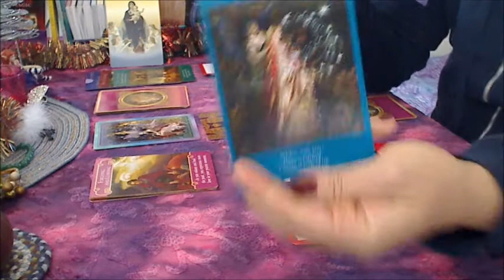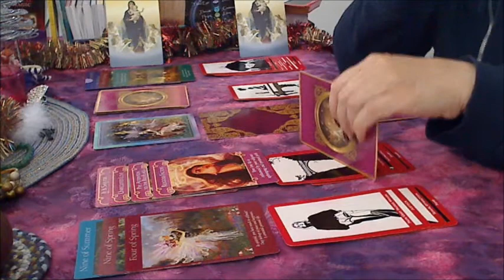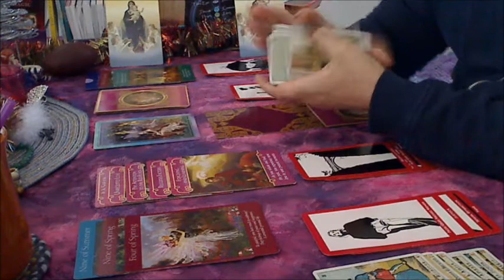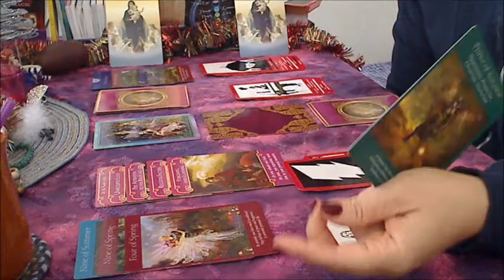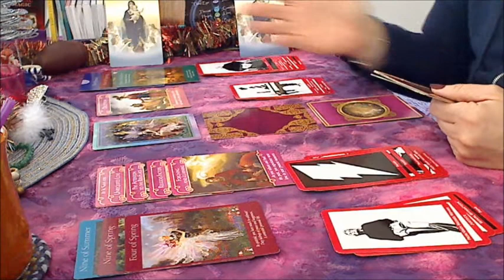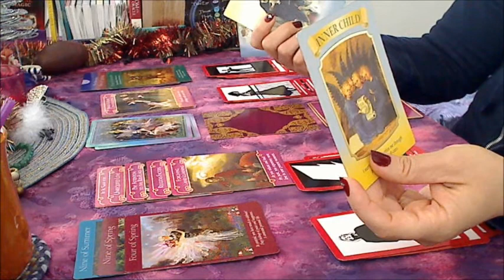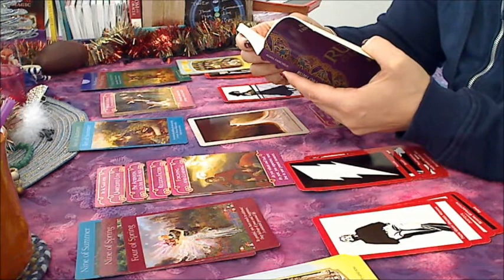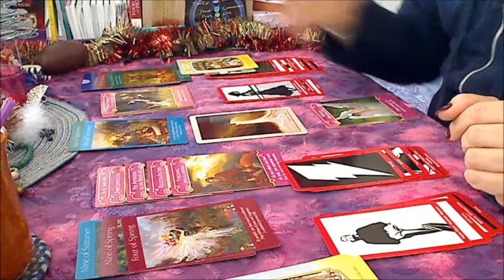♥✿ My Twin Flame Journey ✿ December 2017 Reading ✿♥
Has the lesson truly been learned or is someone still trying to sweep things under the rug? If you cannot be honest about the past and why things ended, be able to hold oneself accountable, than  how can you expect someone to be open to giving you another chance, to try and win back their trust? From their perspective you will just do the same thing in the future should you be caught in lies and deception, just trying to again.. sweep it under the rug and avoid accountability.  This is not realistic and a recipe for disaster. The old ways of being will not serve you and they surely aren't instilling any confidence in regards to you being a "changed" person in the eyes of the one you are asking for forgiveness from. Release the ego!

•* Personal Reading Information:

--Twin Flame/soulmate/relationship spreads usually run from 45-60 min unless you ask for a 30 min reading than one will be made for you according to that time frame. Some examples are on my channel. I also have one called The Love triangle (when needing to decide between 2 people) ~ The Ex ~ and others

-- Life Purpose, Past life Karma (usually 30 min)

-- The Path, The Choice, The Game Plan (usually 30 min)

-- General "What the future has in store" which is done in the form of a Celtic cross, 21 card Gypsy spread or a special spread that's made by me. (Gypsy- generally falls under the 45 min reading)

***Readings not requiring any personal information from you ~except for birthday~ What the Future Has in store, Past Life, Life Purpose

♥✿ Prices for Readings and instructions ♥✿

30 minutes $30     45 minutes $ 45    60 minutes $60

First name and birthday for each person involved for Love Readings.

It's protected from spammers so they have you do a "captcha" in order to see it. It's why I don't make it public (list it on my videos) as you know junk mail gets out of control. OR you can use the contact me page on my website (links to the sites different pages including twin flame reading info, blog, contact me etc. are listed on top right of main page) Please do not email me through Pay Pal.

•★ After receiving your order you will then be contacted by email (look for an email from ShineShui) within 2 days with info on when to expect your reading. Currently... within 7 days.

.•★•. All readings are private unlisted videos that will be uploaded to YouTube .•★•.

• Instagram... @mytwinflamejourney for daily message tarot card pulls and pretty things.

SHIƝЄ Ƹ̵̡Ӝ̵̨̄Ʒ♥•*¨*•★